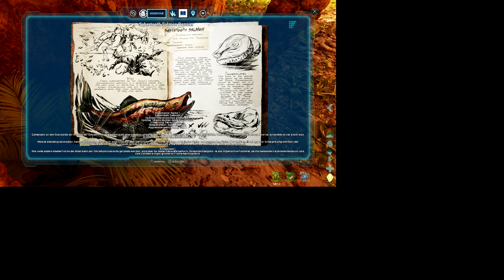Ark Survival Ascended #1